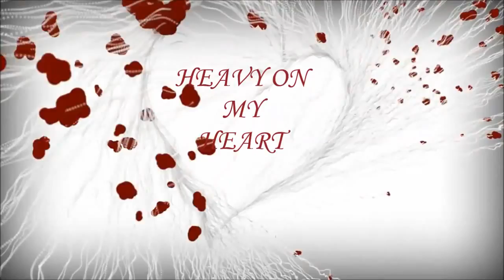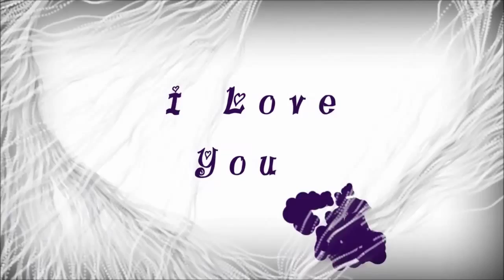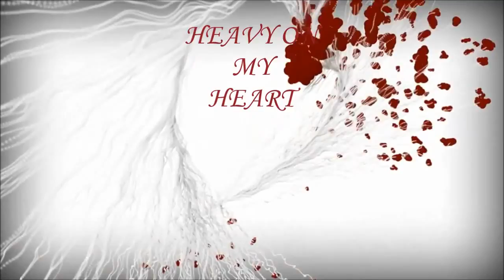CHRIS NORMAN - Heavy On My Heart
UPOZORNĚNI! Nevlastním žádná práva k hudbě,textu a videím,vše je výlučným vlastnictvím jejich právoplatných vlastníků!Toto video je určeno pro zábavu!